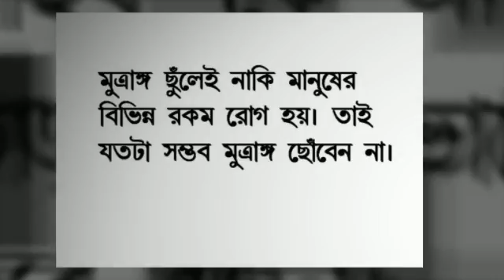Health Care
Normal Health